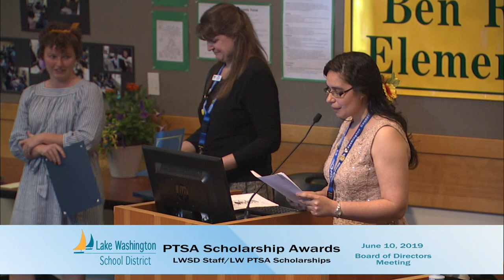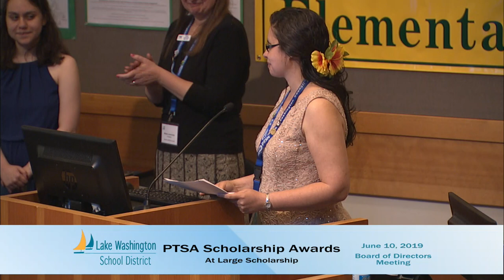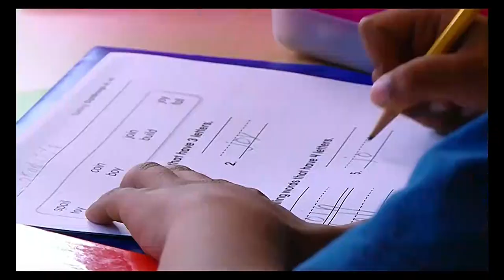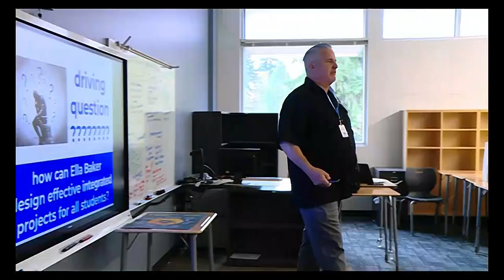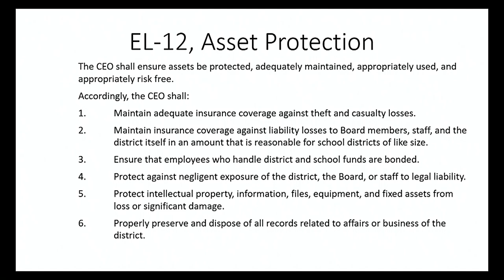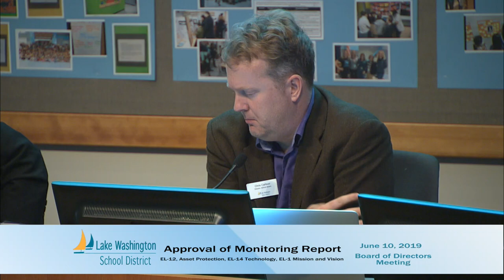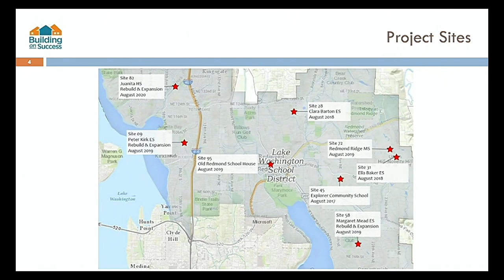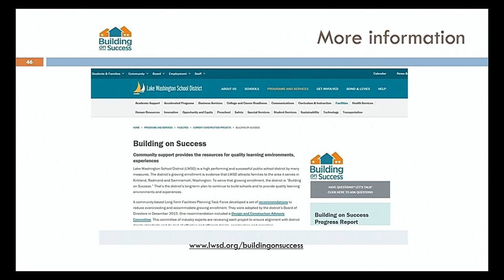June 10, 2019 Board Meeting